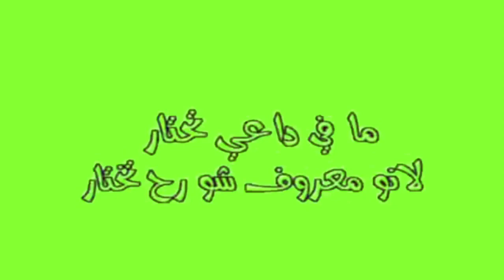اعلان حقائب جاد وإياد طيور الجنة